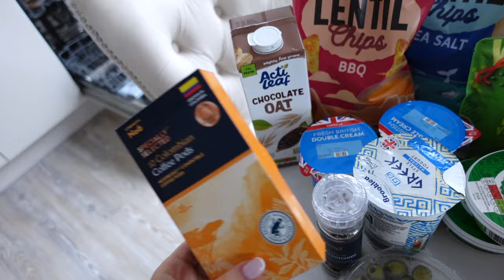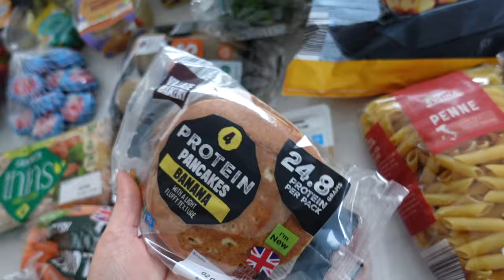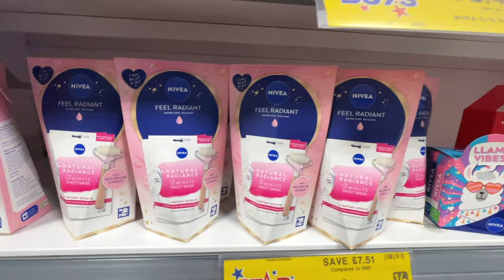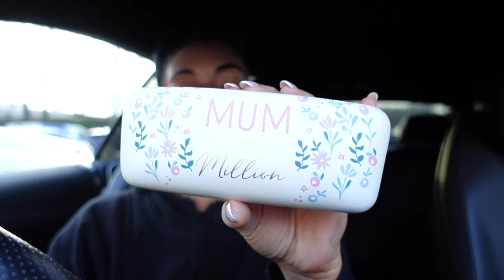Weekend Vlog: Spend a Saturday with me!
Hi guys,

Come and spend a typical Saturday with me. It's quite an ad hoc video as my Saturdays do tend to be unplanned most of the time!
I did a Pilates session, did a little food shop, went to Home Bargains and finished it off with a chatty get ready with me at the end.
Speak to you soon x